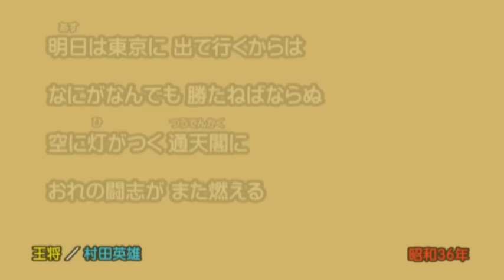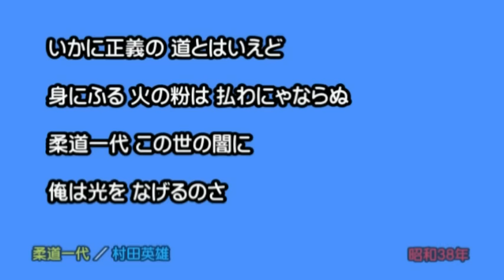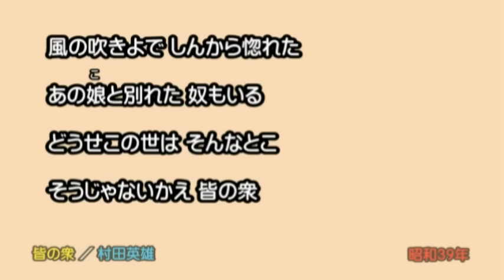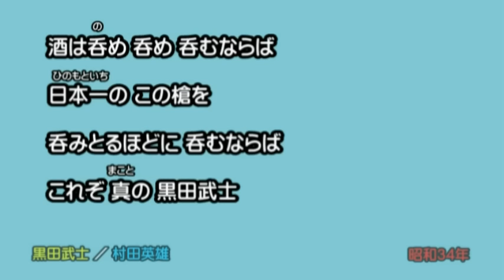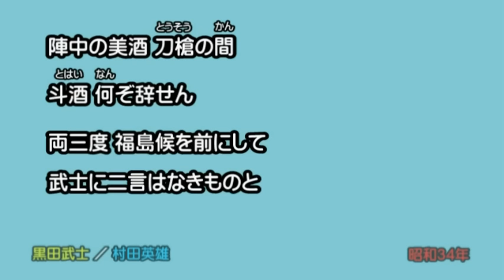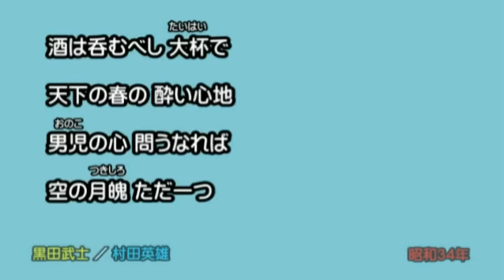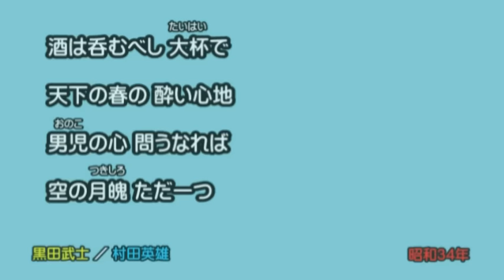懐メロ 村田英雄 Murata Hideo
村田英雄さんも浪曲師出身で期待通りの歌声です。健さんの唐獅子牡丹を聴くまでは、村田さんの歌が私の中での男歌でした。
また、真偽不明ですが世間の期待通りの村田さんの正体を、ビートたけしさんが次々と暴露したことも一世を風靡しました。

□お品書き□
00:00 無法松の一生(度胸千両入り)
04:09 人生劇場
07:54 王将
11:21 姿三四郎
14:17 柔道一代
17:40 皆の衆
20:44 柔道水滸伝
24:55 夫婦春秋
28:59 黒田武士

・無法松の一生(度胸千両入り)／村田英雄 0:00 - 4:11
・人生劇場／村田英雄 4:10 - 7:55
・王将／村田英雄 7:55 - 11:23
・姿三四郎／村田英雄 11:23 - 14:18
・柔道一代／村田英雄 14:18 - 17:41
・皆の衆／村田英雄 17:41 - 20:45
・柔道水滸伝／村田英雄 20:44 - 24:55
・夫婦春秋／村田英雄 24:55 - 29:00
・黒田武士／村田英雄 29:30 - 33:38